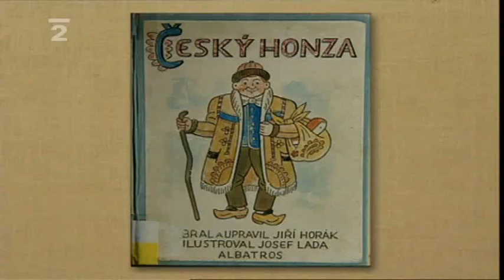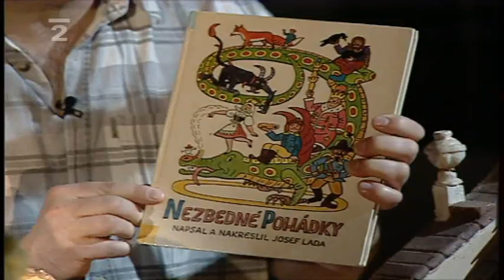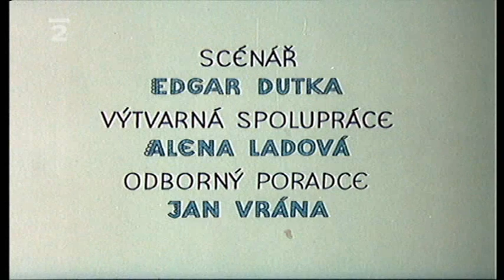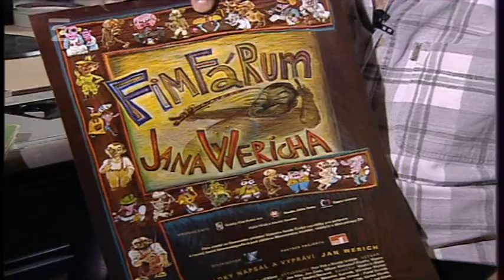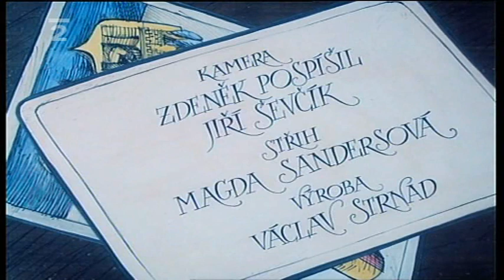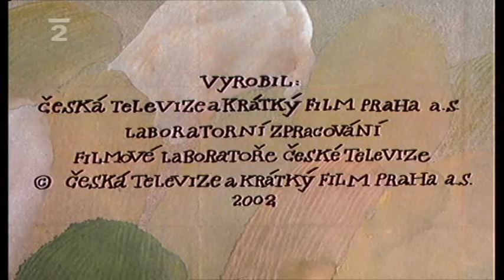Mistri Ceskeho Animovaneho Filmu - Honza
Note contains O linem honzovi, Franta Nebojsa (not from Fimfarum, the original 1983 version) and one episode of Carodejna Pohadka (Honza carodejna)